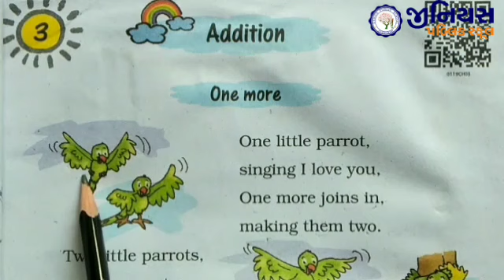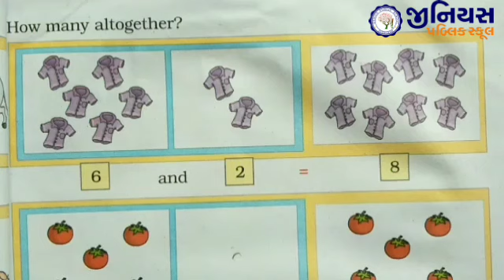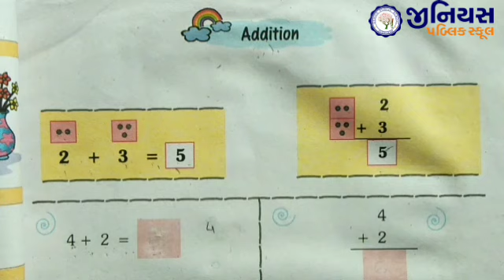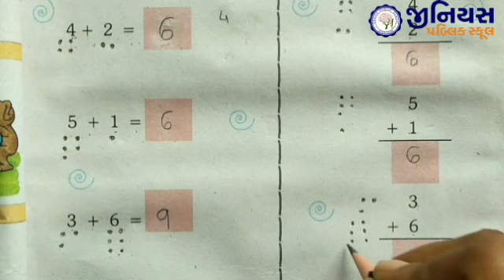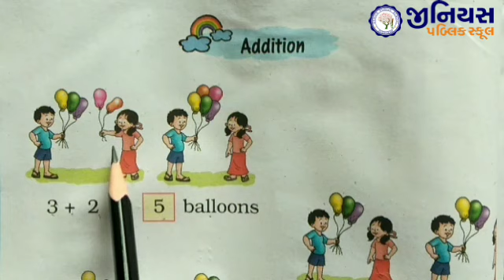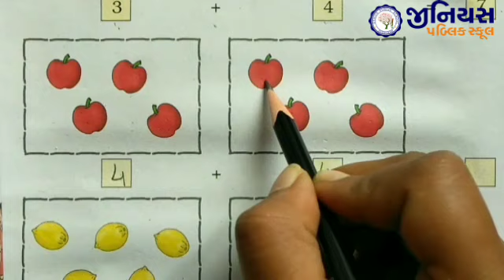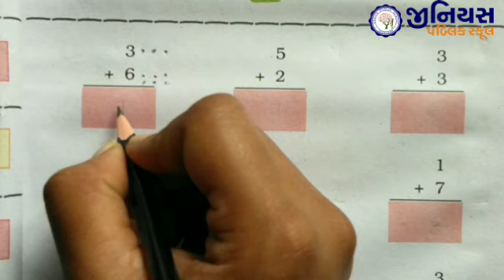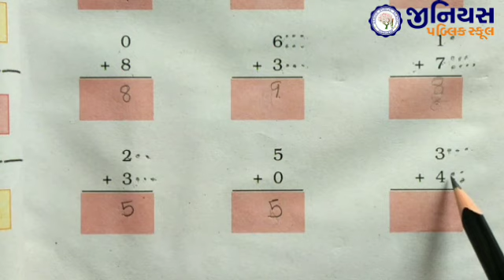STD 1 | MATHS | CH 3 | ADDITION